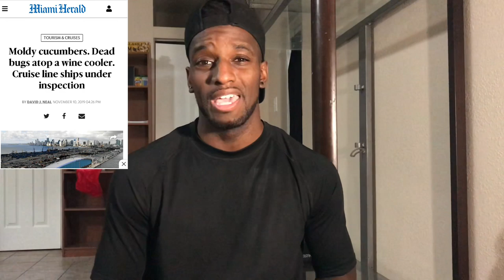BUGS ON CRUISE SHIPS! | Should you be worried?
Have you ever wondered if your Cruise Ship has bugs on board? If so are you worried? Let’s talk about it in today’s installment of Shiplife!